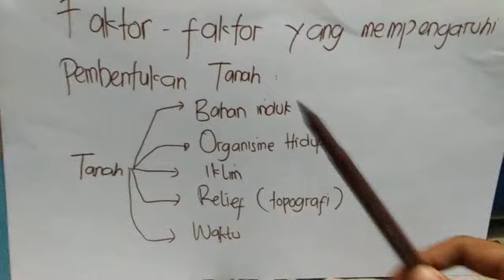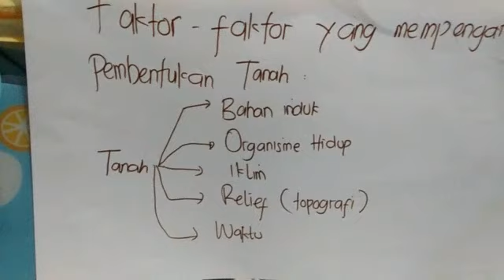Proses Pembentukan dan Klasifikasi Jenis Tanah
Tugas Kelas X
MA AL HIKMAH LANGKAPAN

Soal:
1. Jelaskan faktor-faktor penyebab terbentuknya tanah?
2. Silakan pilih satu jenis tanah, kemudian sebutkan asal pembentukan, karakteristik (ciri-ciri), dan persebarannya.

Tuliskan jawabannya di dalam kolom komentar.

Terimakasih.

Video original by : Novia Dita Kurnia
Pict Sources : Google